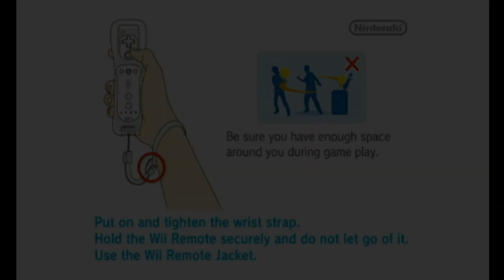New Year Special 2019/2020 Part 3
Welcome back now we’re playing Deal Or No Deal for the Wii.